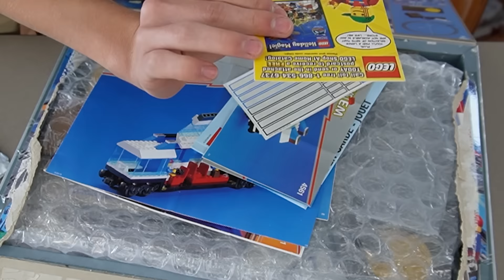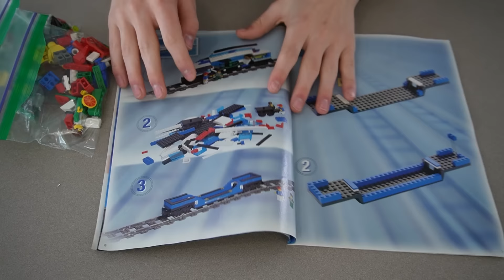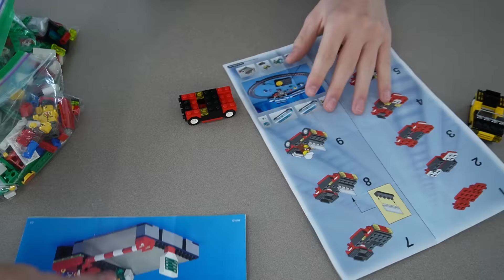I Got The BEST Lego Train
Lego used to make trains that were run by being plugged straight into a wall rather than running on batteries like they do now. This is by far the best Lego train that there is.